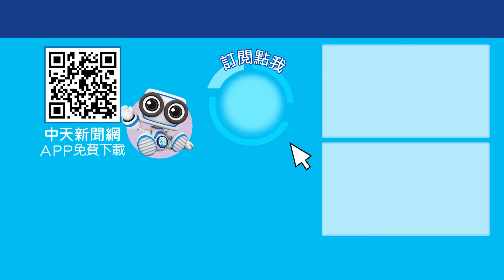【C.C字幕】民進黨"親"中人物再+1!抗中保台喊喊而已?! 寶楨選新聞 20240820 ‪@中天2台ctiplusnews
因爆出婚外情而火速下台的前交通部長李孟諺，外遇的張姓小三身分也遭起底!沒想到對方竟是名陸配，也讓李孟諺成為繼趙天麟之後，第二位""親""中的民進黨政治人物，除此之外，張姓女子更被傳出曾任職於八大行業，這也不禁讓人懷疑兩人是否是李孟諺在花天酒地時相識的，這段長達10年的情路到底還有什麼內幕，這起事件在李孟諺火速請辭獲准後就結束了嗎?更多精彩內容鎖定下午五點寶楨選新聞，最有溫度的新聞讓寶楨說給你聽